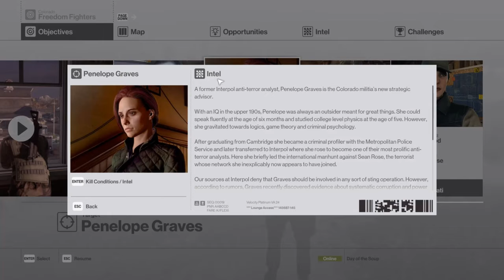Hitman Episode 20 - Bathroom Problems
I've heard of dying to go, but this is ridiculous.